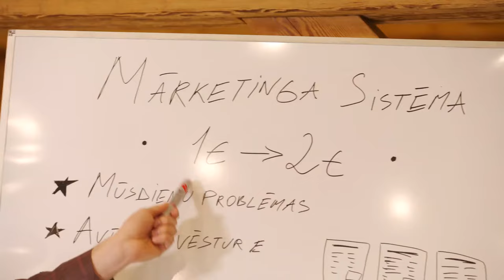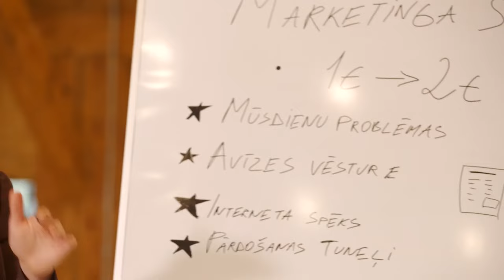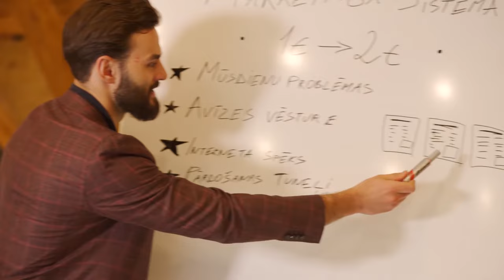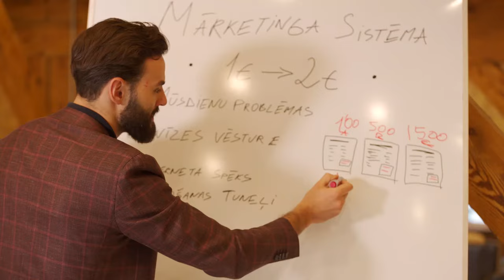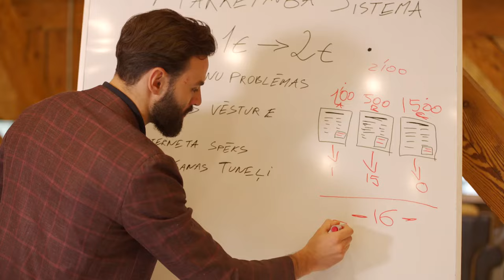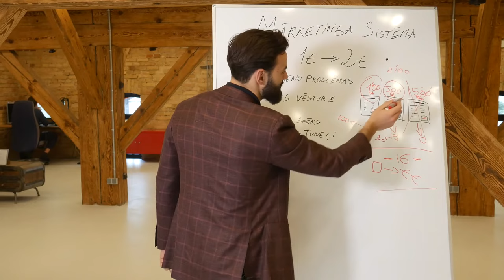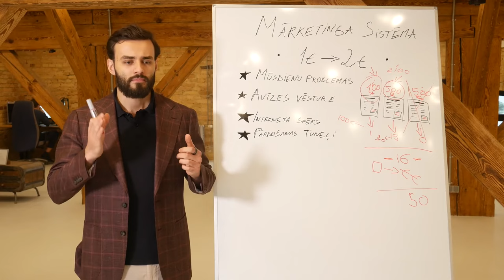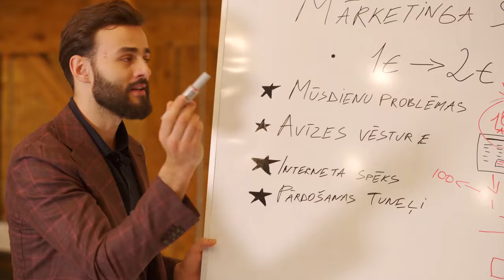Māketingam ir jabūt sistēmai, kurā tiek investēts 1 EUR un iegūti 2 EUR [idejas līmenī]